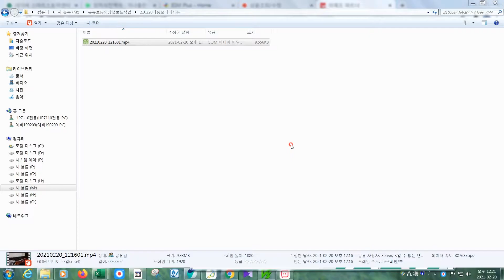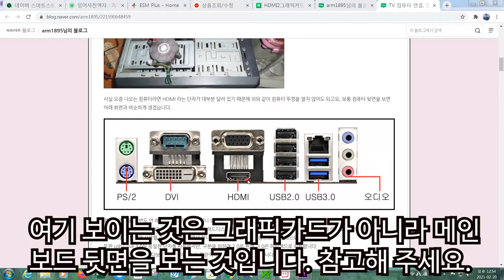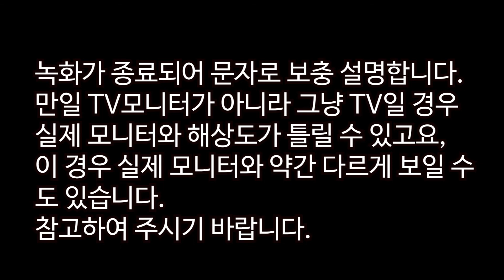다중 모니터 환경 모니터 2대 사용하기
다중 모니터 환경 모니터 2대 사용하는 방법 및 셋팅 요령입니다.